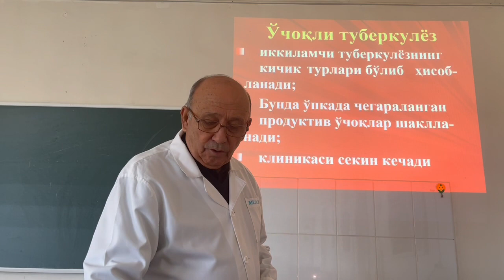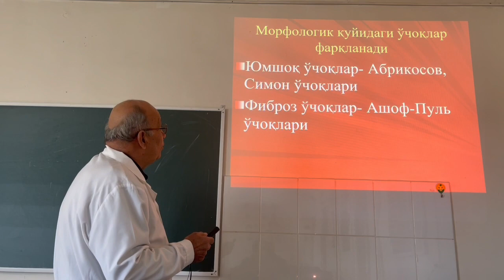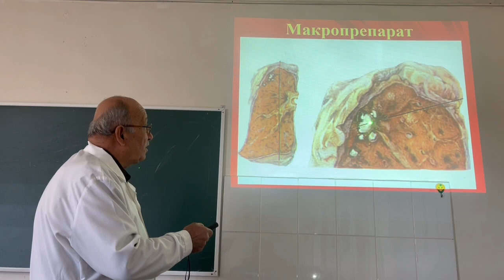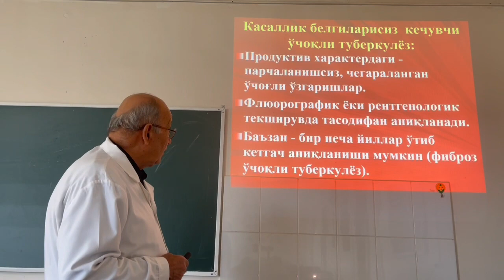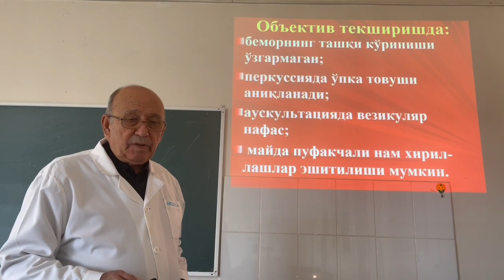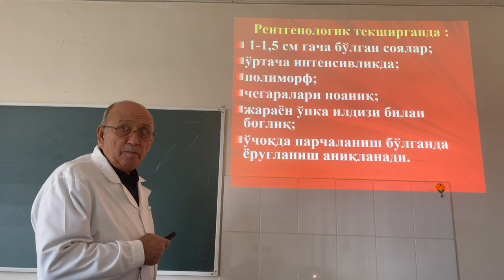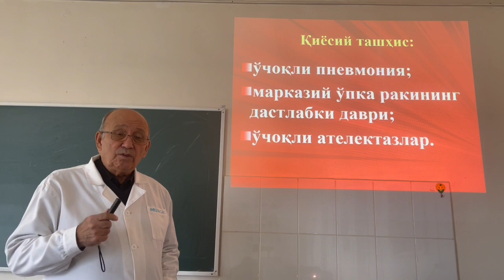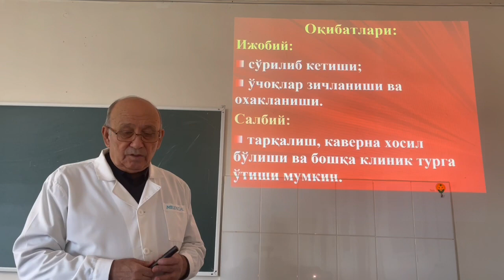O’pkaning o’choqli tuberkulyozi.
Epidemiologiya.
O’choqli tuberkulyozning kechishi.
Morfologiyasi.
Klinik kechishi.
Tashxis.